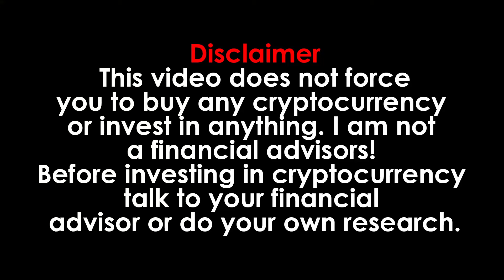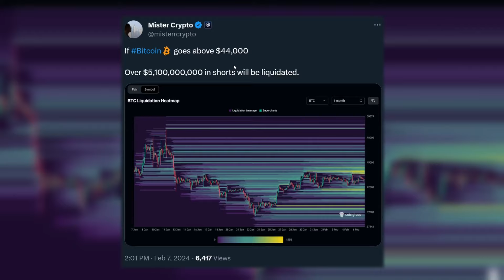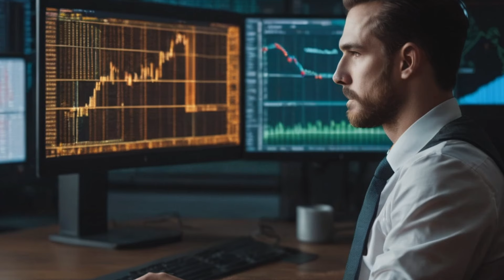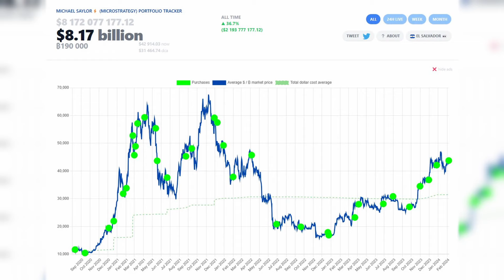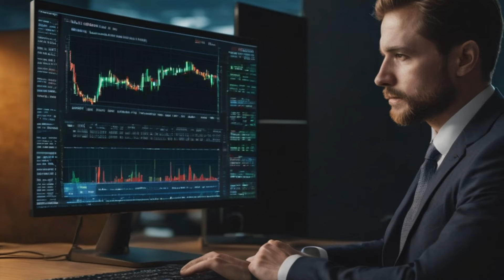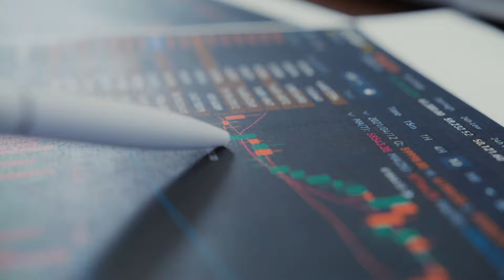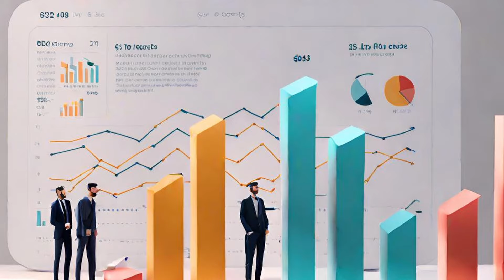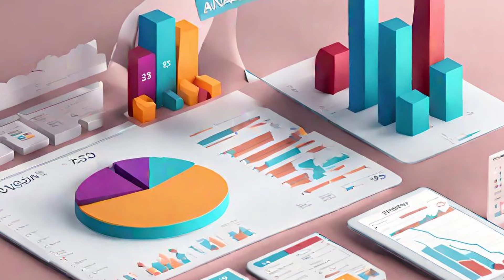I AM SELLING!!! GRAYSCALE DID IT AGAIN!! (BTC DOWN TO $21K) - BITCOIN NEWS TODAY